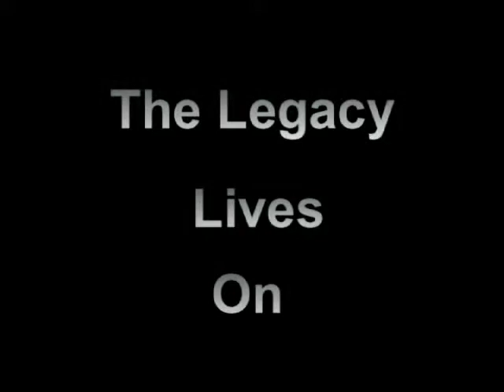2005 International Programs - Eulalee Anderson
Eulalee Anderson, talks about the International Program at Eastern Illinois University.